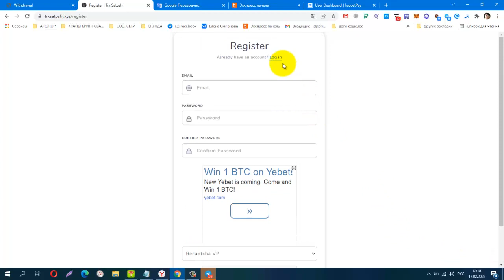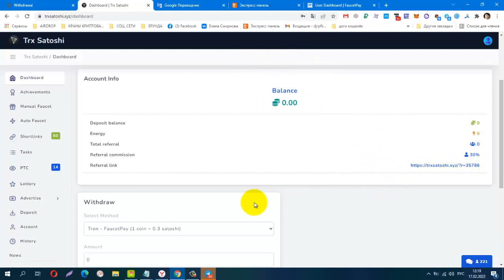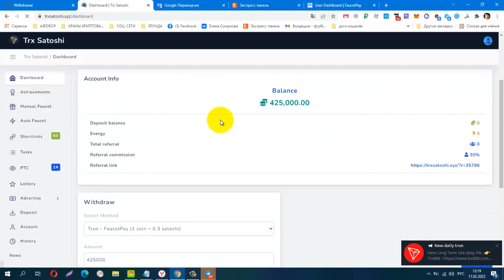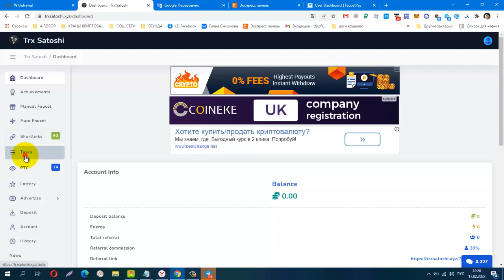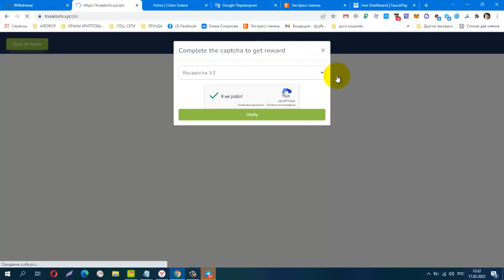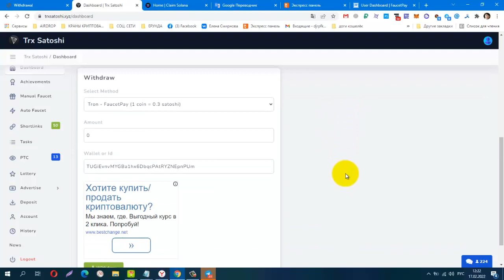БЕЗ ВЛОЖЕНИЙ! BUX Trx Satoshi, вывод без минималки на FP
КОШЕЛЁК payeer.